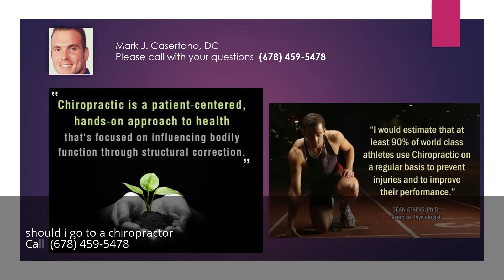should i go to a chiropractor Alpharetta Georgia GA